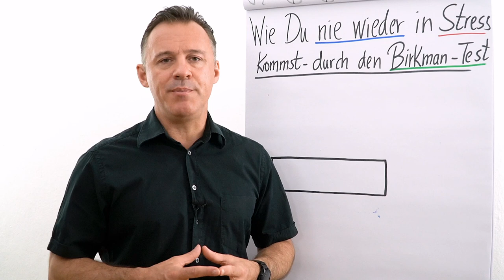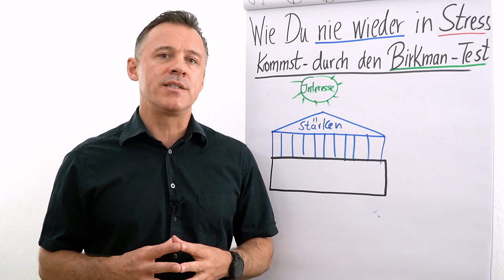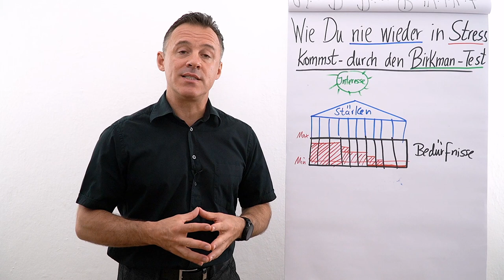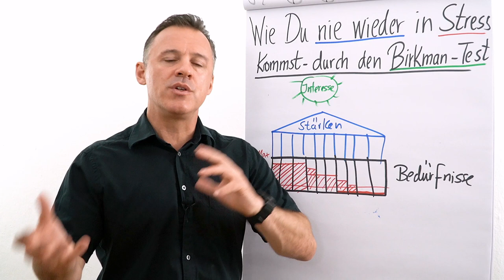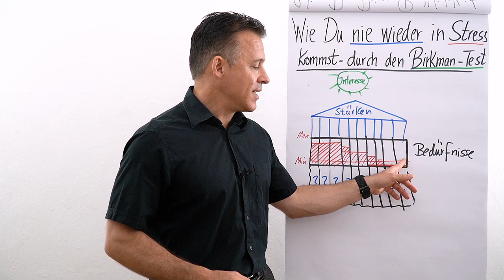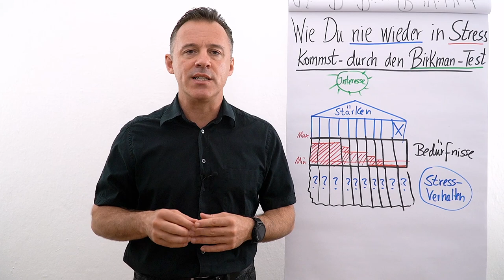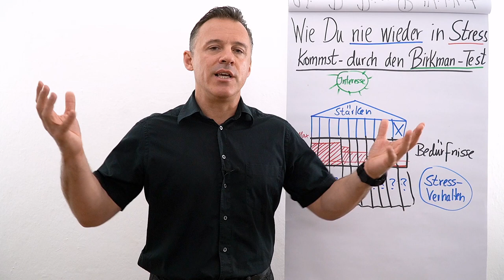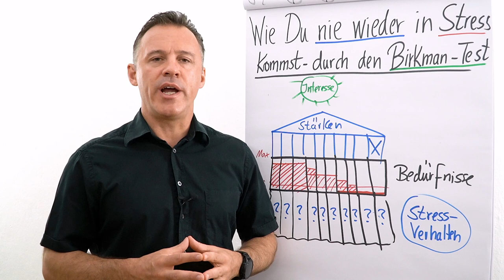Wie du nie wieder in Stress kommst I Erkenntnisse des Birkman-Test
Stress kannst du nicht einfach umgehen, nichts mehr zu tun ist auch keine Option. Daher ist es notwendig zu verstehen, wann und weshalb du in Stress kommst.

Zusammengefasst hast du Stärken und Bedürfnisse, die erfüllt sein müssen. Wenn deine Bedürfnisse nicht erfüllt sind, kommst du in Stress und kannst deine Stärken nicht mehr ausspielen.

Einen genauen Einblick erfährst du in diesem Clip von Daniel Schäfer.